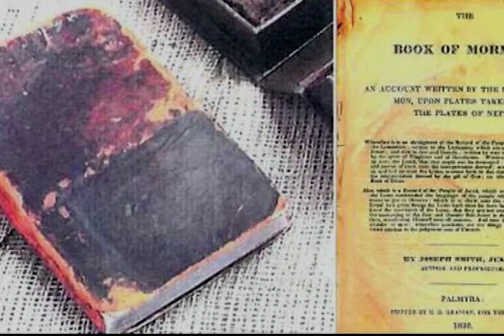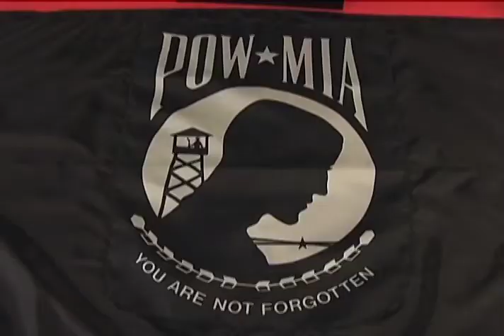Currents - One of Brooklyn's bishops joins us from Ireland (06/15/12)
One of Brooklyn's bishops joins us from Ireland, where he's speaking at a major Church gathering.Plus, we'll get to the heart of the matter with Bishop DiMarzio.
And, a patriotic celebration at a parish in Queens.